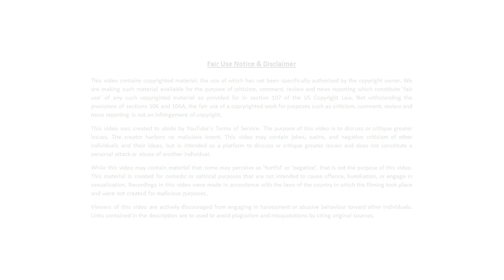Bearing - THE GAME!!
Play as a foul mouthed Australian brown bear in a green arm chair as he travels the universe on a mission to defeat the evil SJW empire and and it's dark lord Fistie Splinters. Regards, Bearing.